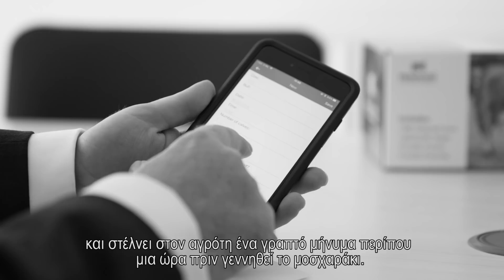Είστε έτοιμοι για το μέλλον του αγροτικού τομέα;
Το Internet of Things (IoT) μπορεί να χρησιμοποιηθεί ως εργαλείο που θα αυξήσει την παραγωγικότητα και την ασφάλεια  στον κλάδο της γεωργίας και της κτηνοτροφίας ενώ παράλληλα θα μειώσει τις απώλειες.
Μάθετε περισσότερα στο Vodafone.gr/business